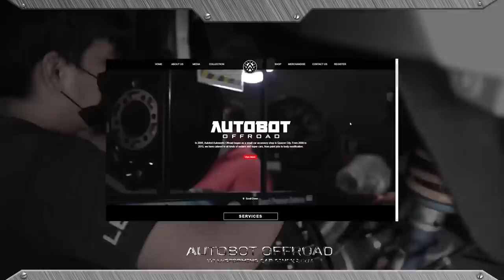- PROJECT NIGHTWOLF 🌙 FORD RANGER RAPTOR 2020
On point with its build and its final outcome with Project Night Wolf.

Whenever our clients ask us on the build that they want, they’re common question is if it’s possible, and we pride ourselves in making sure that we do the best we can in giving them what they want. Like Project Night Wolf’s special order wheelset, we make it a point to go beyond the service that we usually provide.

Built to withstand the terrains and tracks any roads may bring, there’s no denying that Project Night Wolf is definitely a fierce build.

Autobot Autoworks 🚜🚜
65 Road 20 Project 8 Q.C